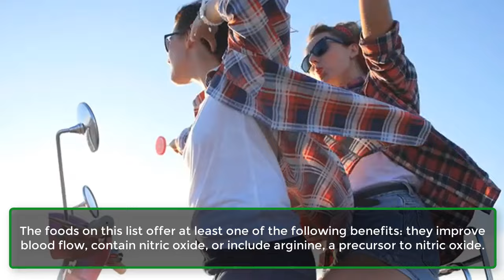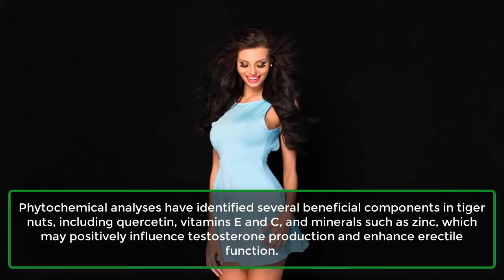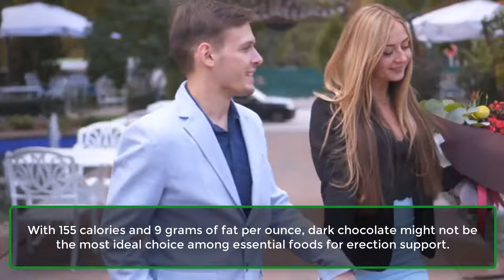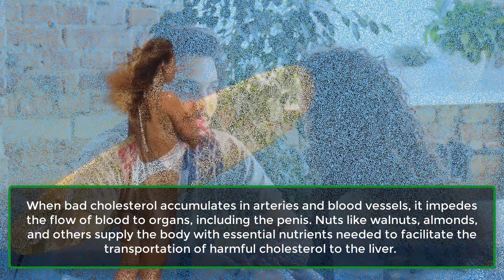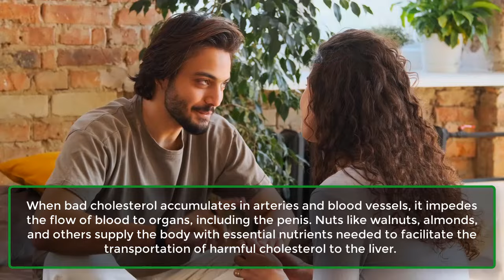Foods To Eat To Maintain Stronger E | Psychological Facts about Human Behavior | Awesome Facts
Is it possible that certain foods could help men with e  d maintain their e s?
Er dy  (E D) is the most common sexual dysfunction in men, with about one-third reporting experiencing it. While there are several medications available that claim to improve e s, there are also various foods that men can use to achieve and maintain better e s.
The foods on this list offer at least one of the following benefits: they improve blood flow, contain nitric oxide, or include arginine, a precursor to nitric oxide.
Bananas.
Tiger Nuts And Its Juice.
Watermelon.
Spinach And Other Leafy Greens.
Coffee.
Dark Chocolate.
Salmon.
Pistachios.
Almonds, Walnuts And Other Nuts.
Oranges And Blueberries.
Spicy, Hot Foods.